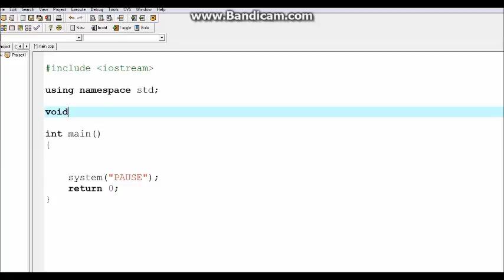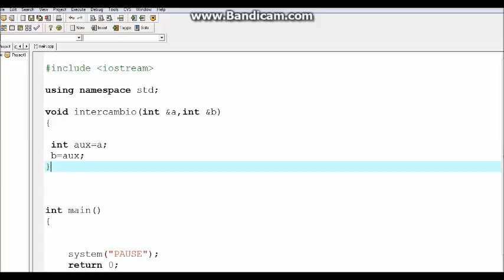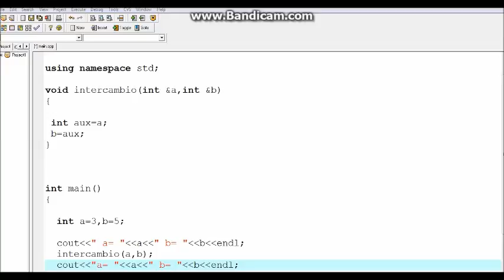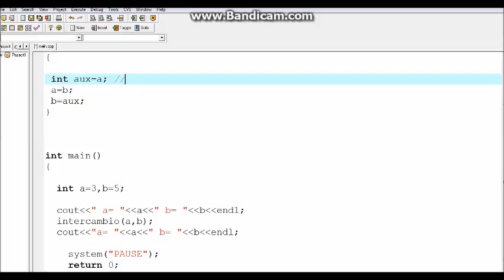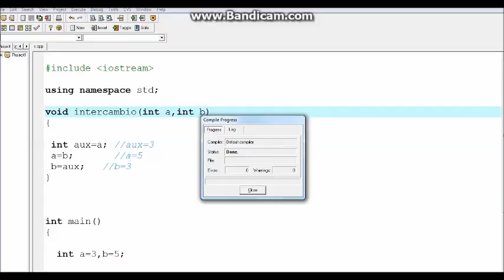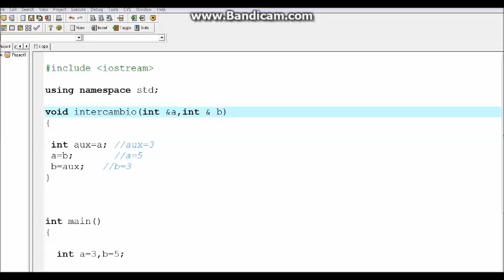C++- Paso por referencia en funciones- ¿Qué es? Explicado para bebés.